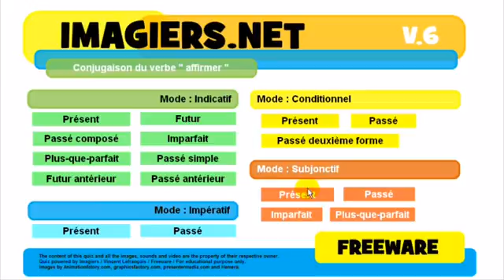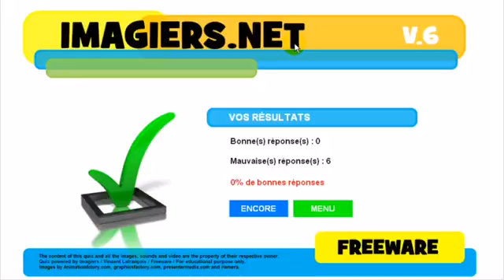Ranskan kurssi Conjugaison # affirmer